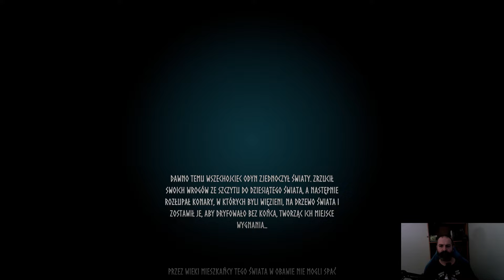VALHEIM PL #1 / EPICHEIM / EPICKI POCZĄTEK PRZYGODY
Siema Wikingowie !!!

Świat Valheima jest epicki sam w sobie, ale dlaczego nie dodać jeszcze więcej epickości dzięki modom ;D
Jak tym razem potoczy się moja przygoda w dziesiątym świecie to wie tylko sam Odyn.

 Zapraszam do oglądania i komentowania, a  i łapka w górę też nie zaszkodzi :D

**Mody na pozbycie się mgły z Mistlandu**:
Mistbegone: